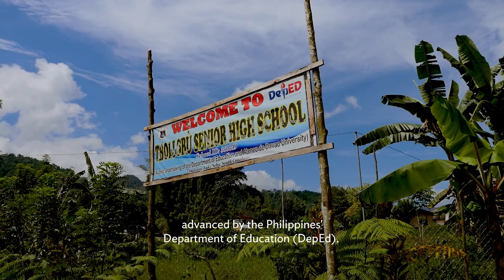Educating the Youth towards Cultural Identity and Prosperity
The Asian Development Bank supported the Senior High School Support Program of the Philippines’ Department of Education. The broad reform program included curriculum development, teacher training, and one of the world’s largest tuition voucher schemes. The program also piloted a culture-based curriculum that teaches indigenous youth to manage their community's resources and cultural heritage sustainably. The pilot was implemented by the Tboli Sbu Senior High School in South Cotabato in southern Philippines.

The school offers courses in ecotourism and livelihood management, where culture-bearers and elders teach students how to weave the Tnalak, a dyed abaca cloth that is unique to the Tboli indigenous peoples. Students also learn brass casting, embroidery, and wood carving. The program attracted young mothers and out-of-school youth back to school. The curriculum of the pioneering program was guided by indigenous elders, community stakeholders, and the local government. Ateneo de Davao University also helped develop the curriculum and teacher training, in a prime example of a successful public-private partnership in education. The success of the Tboli Sbu Senior High School in implementing the culture-based curriculum is set to be replicated in other schools for indigenous peoples in other parts of the country.